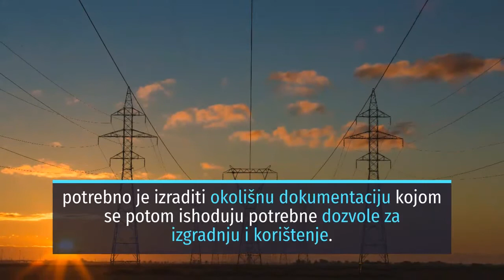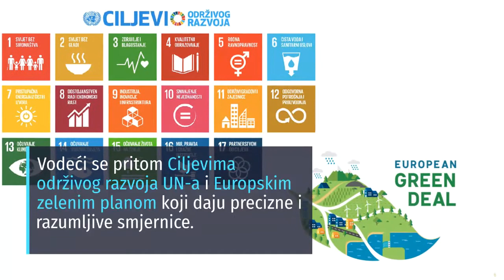Razvoj u skladu s prirodom Prica o Oikonu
Što je održivi razvoj, razvoj u skladu s prirodom, te koja je uloga Oikona u tome, saznat ćete ako pogledate ovaj video.